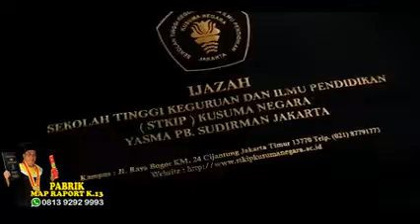WA 081392929993 PABRIK MAP WARKAH DI PEMALANG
Terimakasih.